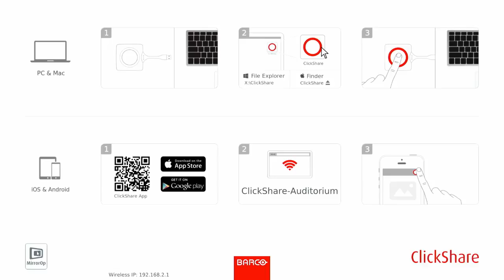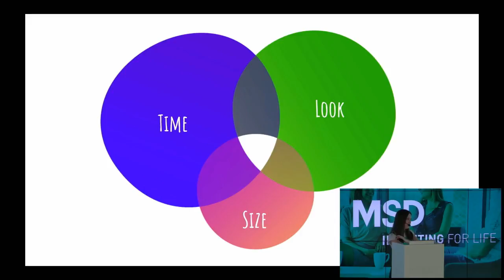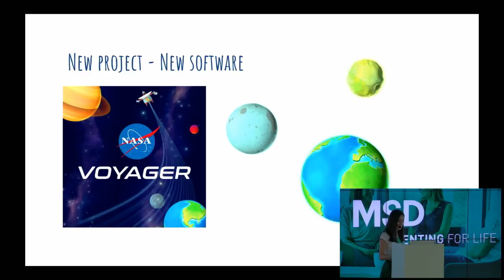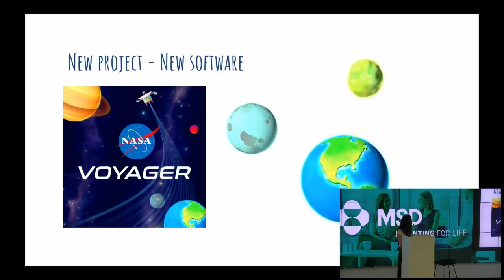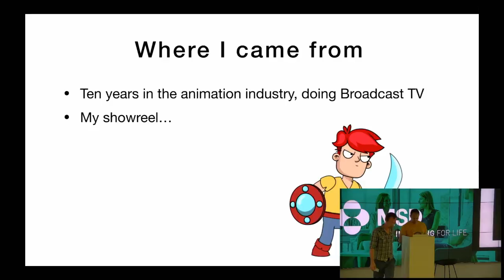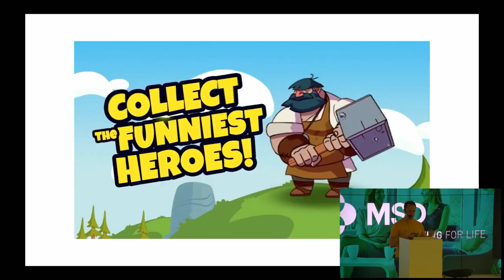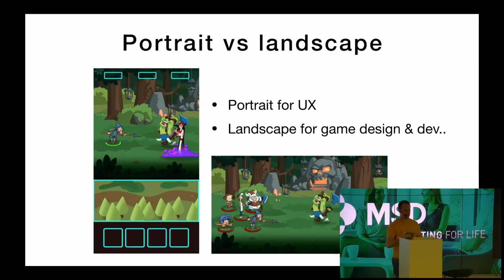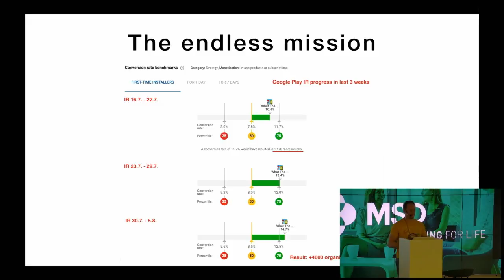UX Monday: Learnings from gaming startups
This time will be the UX Monday in English only,
so you can invite your expat colleagues, please.

1) Natalia Ogneva - Started her career 6 years ago as an artist at Disney Mobile studio in Prague. As she gained experience and new skills along the way she takes a position as a game artist in social gaming platform- Gamee. As part of creative team she is responsible for graphics and visual style in games like Skoda Hockey, Pocket World Cup, Voyager and many others.
First talk will be about her process that allows her to work in the fast pace and also about things she had to learn, to be able to play many roles as a game artist in a startup.

2) Adam Kelly - Most of my career spent animating on shows for Cartoon Network, Nickelodeon and Disney till I made the change to the mobile games industry with Disney. From there I became a co-founding member of Charged Monkey, a mobile game development studio.
His talk will about understanding the need to branch out and develop skill sets in a start up. And some of the mistakes that were made.

18:30 - Presence, refreshments, networking.
19:00 - program.